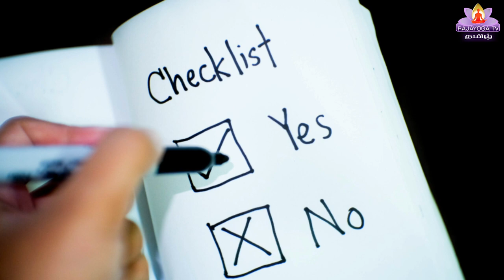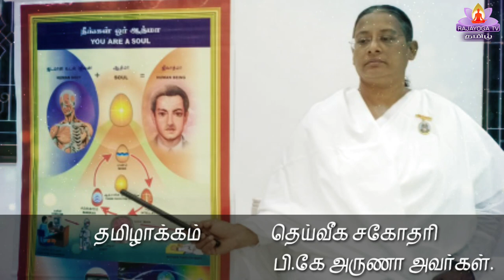EP-21 | ஆன்மீக ஞானம் இரண்டவது நாள் 2 | Second Day Course Bk Usha behan 2